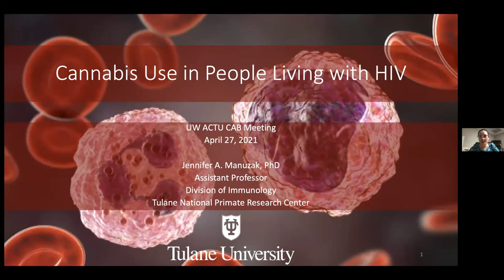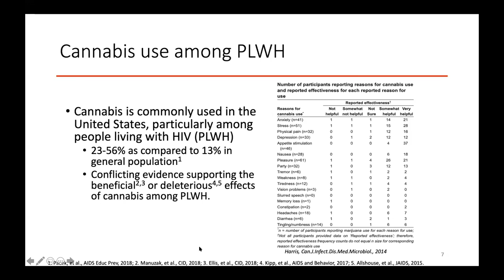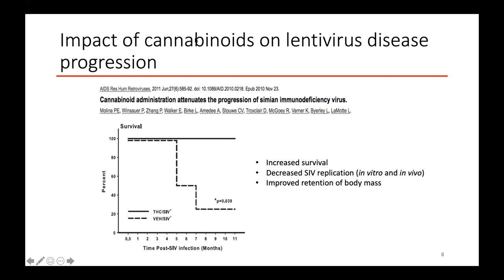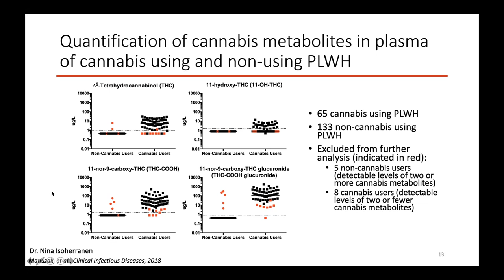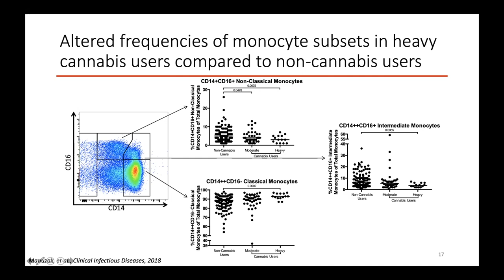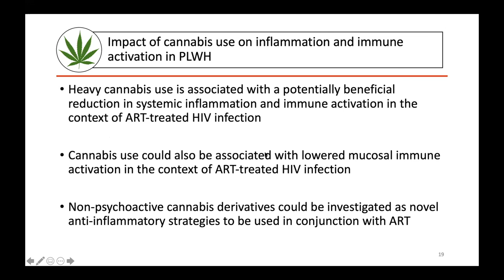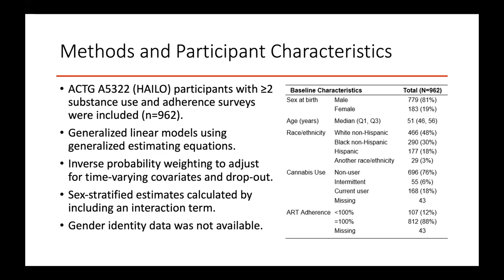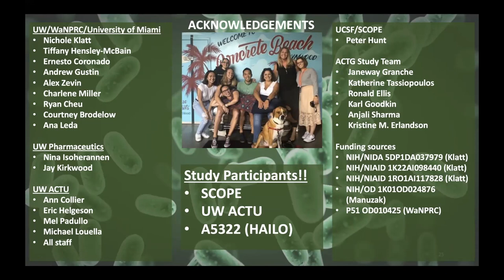CANNABIS USE AMONG PEOPLE LIVING WITH HIV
Dr. Jennifer Manuzak spoke to the UW ACTU CAB about her work looking into cannabis use and its effects on HIV on Tuesday, April 27, 2021.